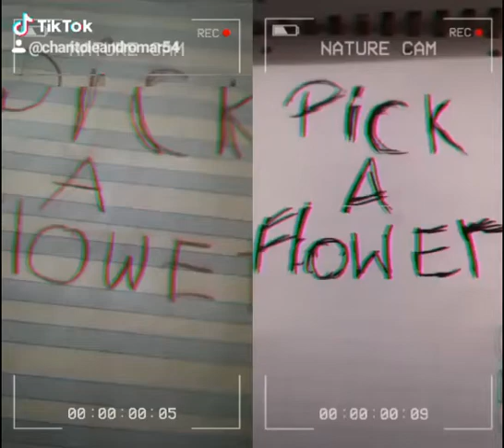4 de junio de 2020